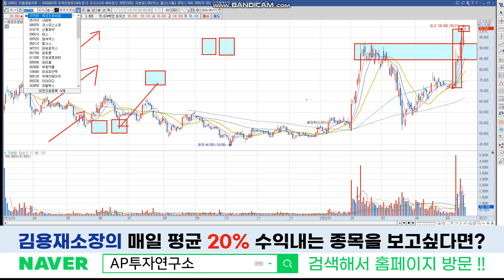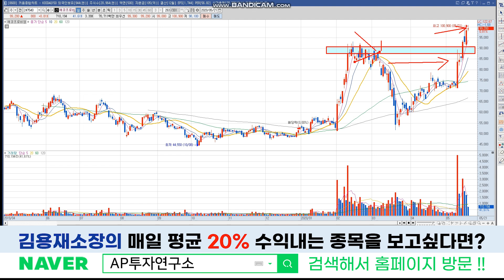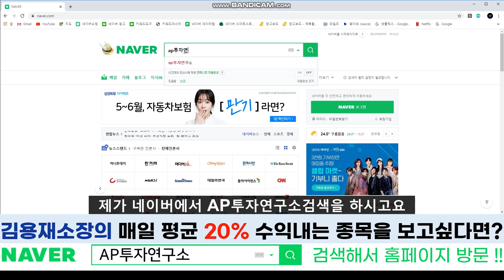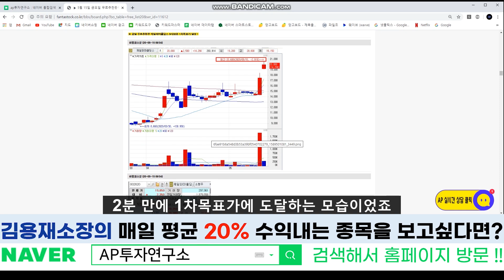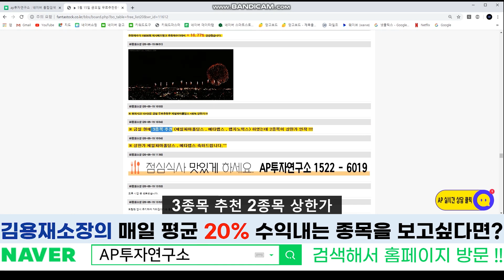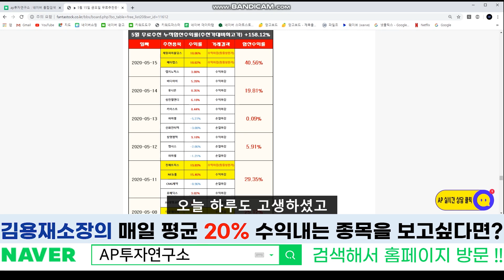에코프로비엠[247540] - 테슬라에 들어가는 이차전지 핵심 소재는 내가 책임진다!! 과연 주가의 향방은?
에코프로비엠[247540] 종목에 대한 분석 동영상입니다.